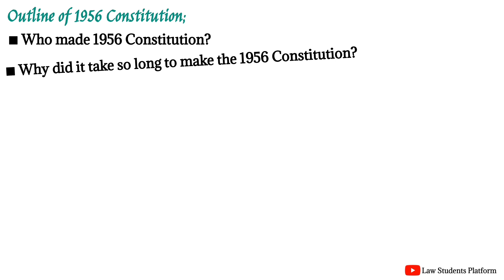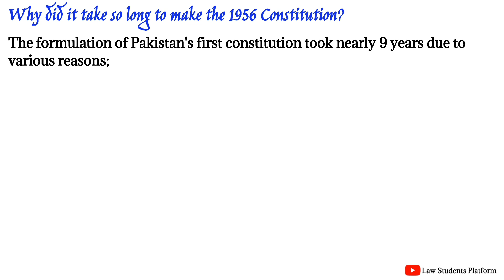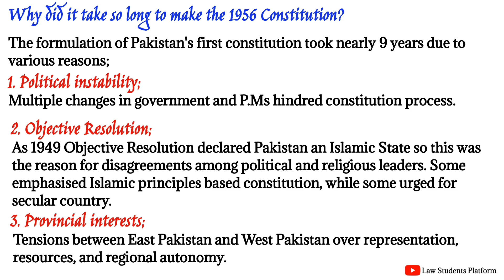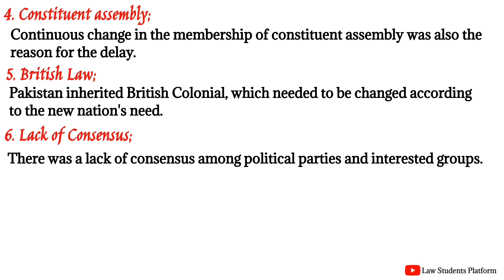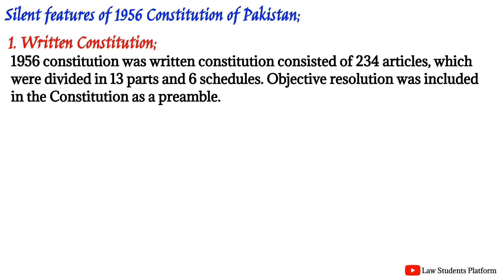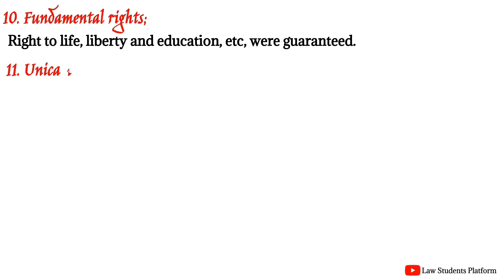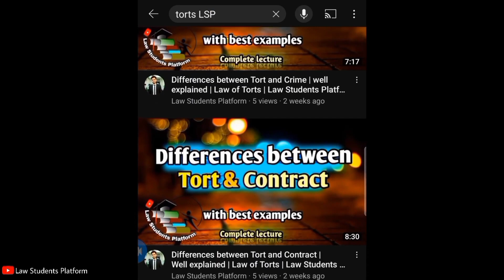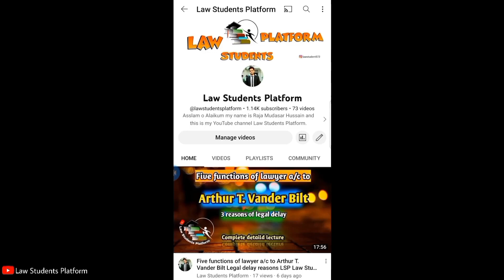Salient features of 1956 Constitution | Why it took so long to frame 1956 constitution | LSP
Law Students Platform (LSP) breaks down the topic of the '1956 constitution of Pakistan' under the Constitutional and Political history of Pakistan by explaining its background, introduction, salient features etc' in a super simple and easy-to-understand way! Watch now and ace your exams while learning a vital aspect of Pakistan's history!"

00:32 Who made 1956 Constitution?

01:12 Why did it take so long to make the 1956 Constitution?
Reason for delay in formulating Constitution

03:53 Silent features of 1956 Constitution